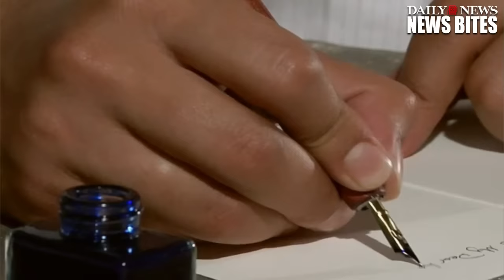New Jersey Home Stalked By ‘The Watcher’ Is Back On The Market For $1 25 Million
The house  stalked by "The Watcher" is back on the market.